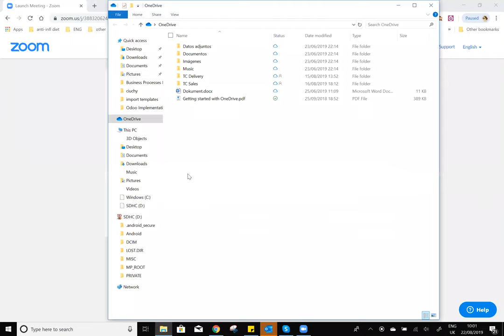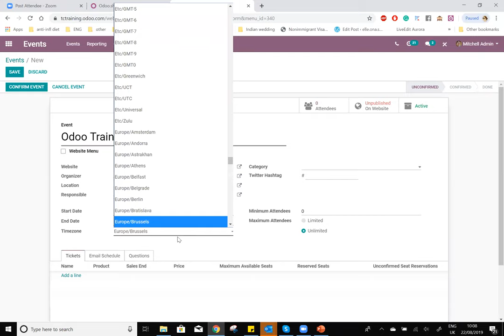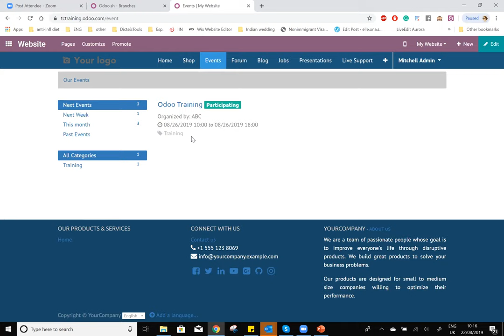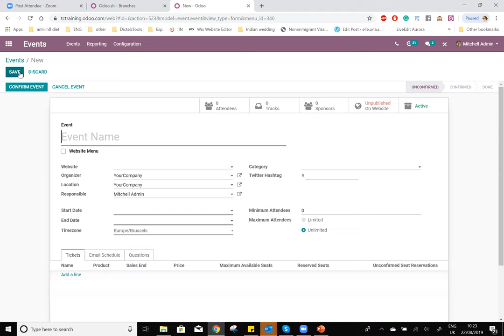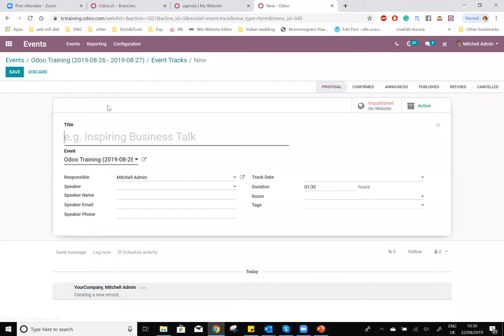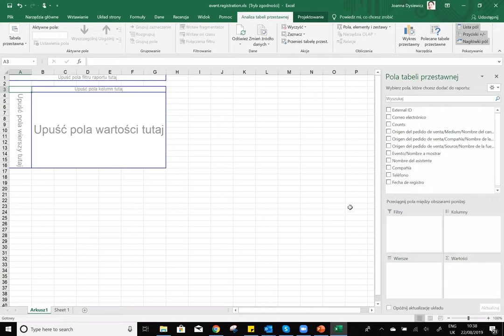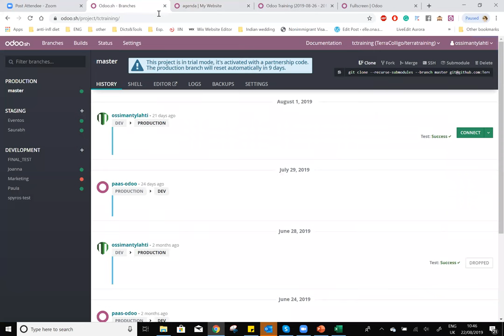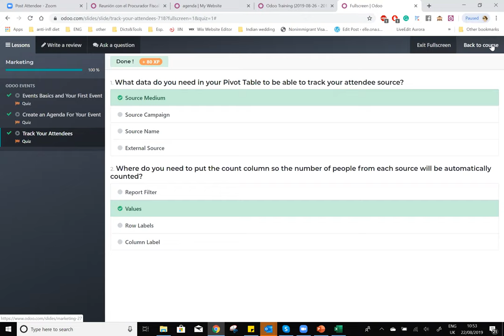Odoo training blog eventos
Terra Colligo group studies Odoo events for Odoo certification.
El equipo de Terra Colligo está estududiando eventos de Odoo 12 para Odoo certificación